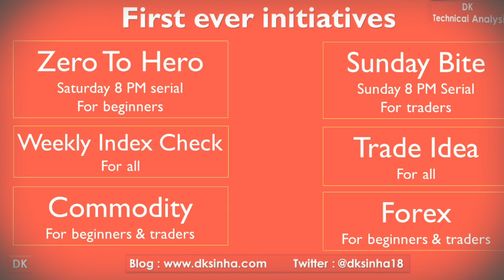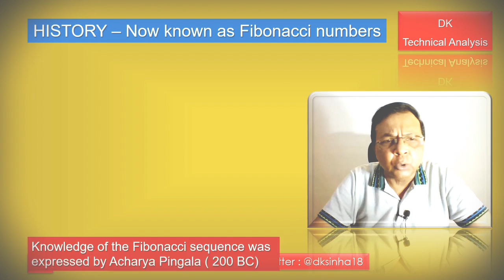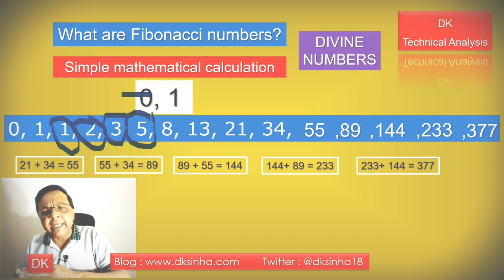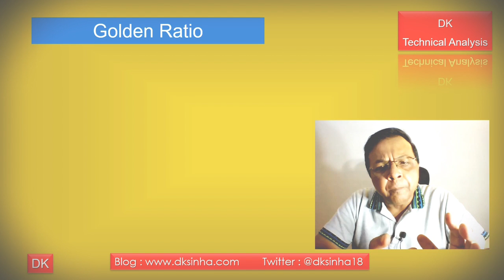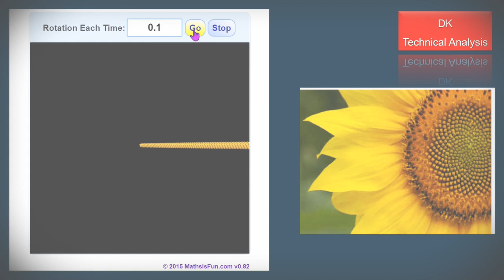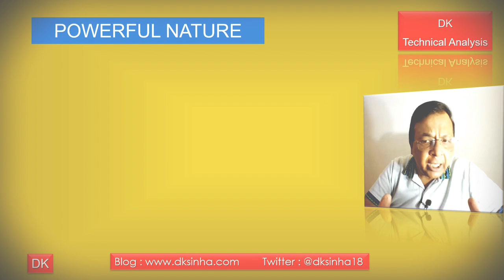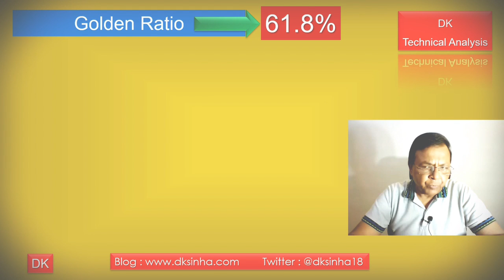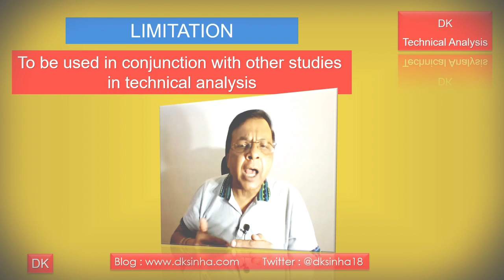Unlock the secrets of Fibonacci - Boost Your Trading Skills - Zero to Hero #18 - D K Sinha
In this tutorial video under Zero to Hero series, D K Sinha explains amazing Fibonacci Sequence also called Fibonacci Numbers found in nature and also used in technical analysis. Fibonacci sequence helps to derive golden ratio and considered divine. Beginners will develop the concept before learning Fibonacci retracement levels.